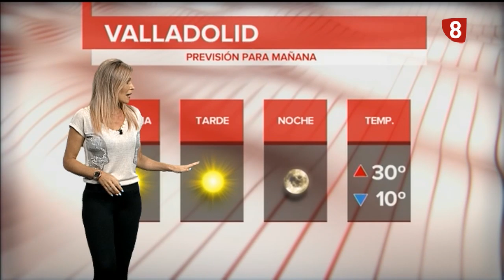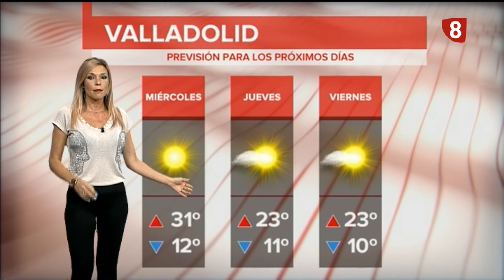El tiempo en Valladolid y Provincia lunes 2 de Septiembre de 2019